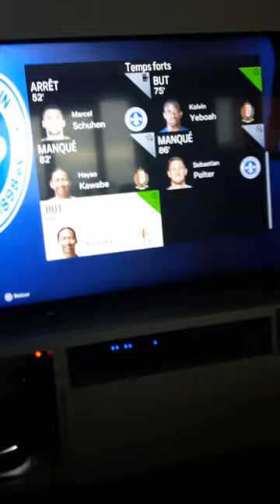goal goal goal de hayao kawabe